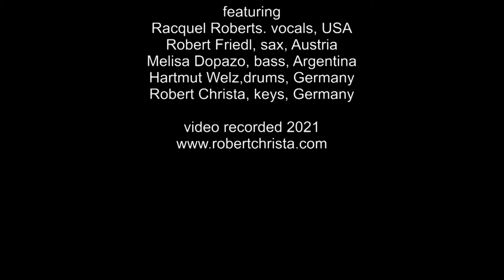Robert Christa Project - And I Promise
from the album "Nightflight to Rio"
featuring:
Racquel Roberts, vocals, USA
Robert Friedl, sopran sax, Austria
Melisa Dopazo, bass, Argentina
Hartmut Welz, drums, germany